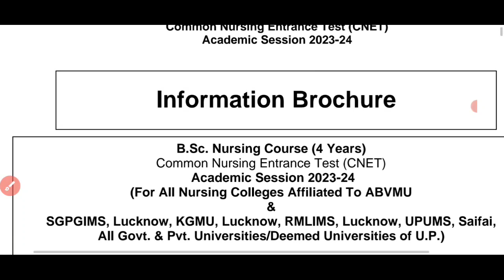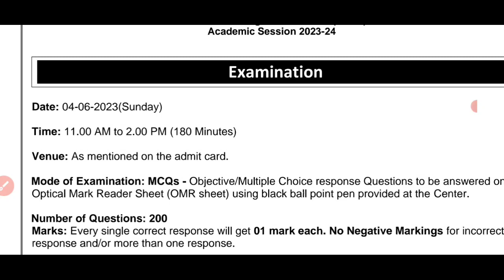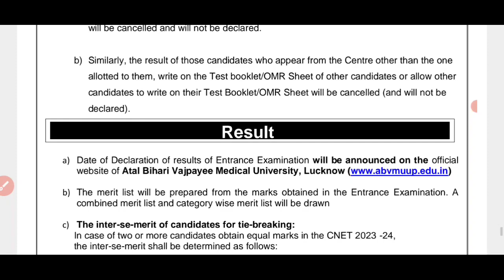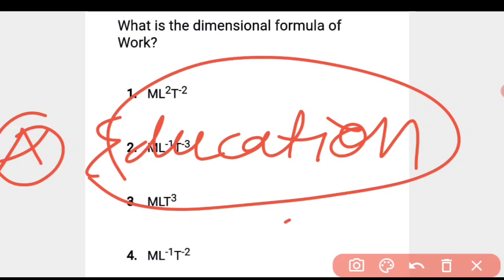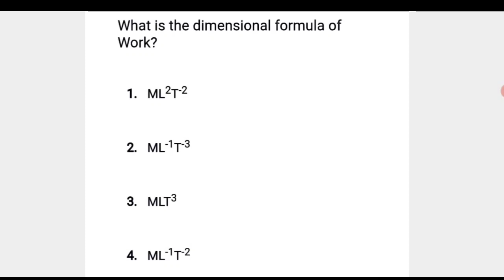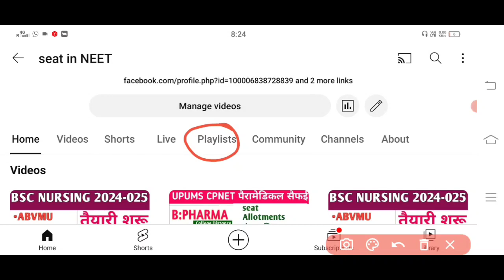BSC NURSING ENTRANCE EXAM 2024 | बीएससी नर्सिंग प्रवेश परीक्षा 2024 | PREPARE FOR BSC NURSING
BSC NURSING ENTRANCE EXAM CLASSES | बीएससी नर्सिंग प्रवेश परीक्षा की तैयारी करें यूट्यूब चैनल
•aiims bsc nursing basic LECTURE
•bsc nursing live classes
•bsc nursing aiims 2024

EXPLANATION...Answer. (1)

EXPLANATION:

As we know that Work done (W) = F.s cos θ
∴ Force = mass × acceleration
The dimensional formula of force (F) = [MLT-2]
The dimensional formula of displacement (s) = [L]
Work done (W) = F.s
Work done (W) = MLT-2.L
Work done (W) = ML2T-2
∴Dimensional formula of work (W) = [ML2T-2]

..            THANK U